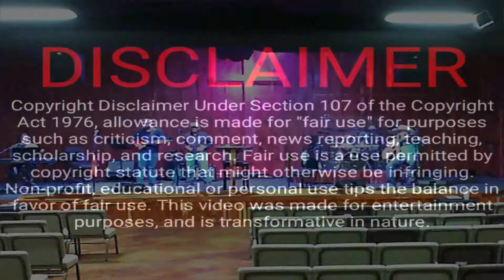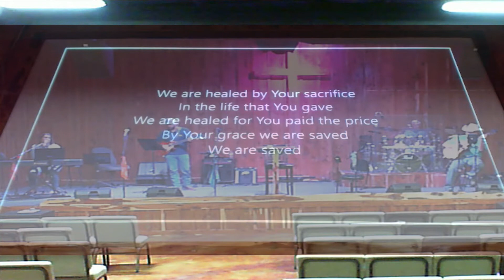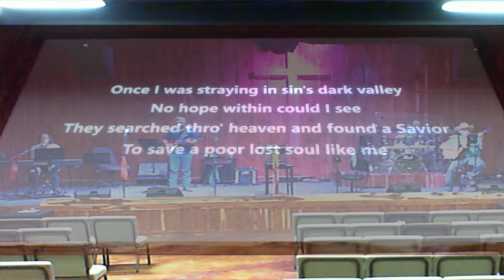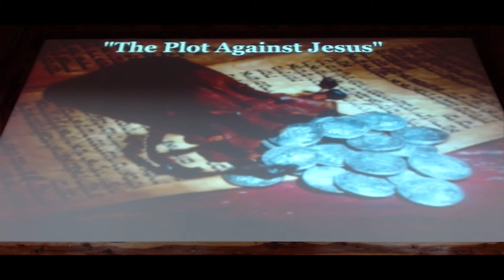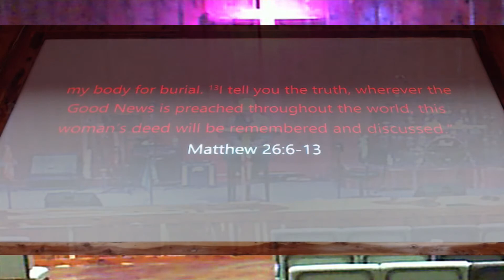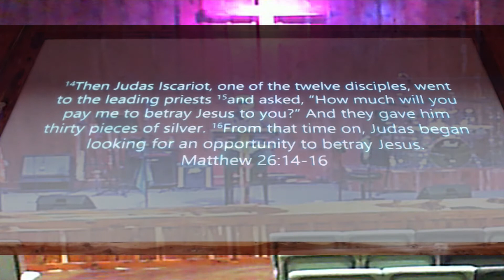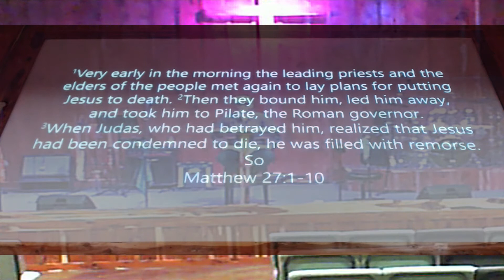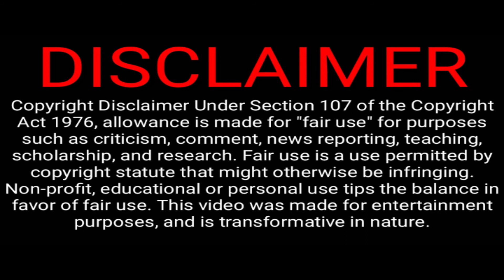08 04 2020 Shawn Rhodes The Plot Against Jesus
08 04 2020 Shawn Rhodes   The Plot Against Jesus